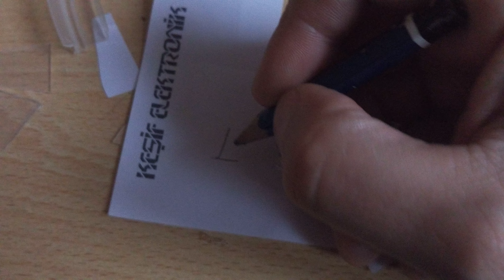Rapala Tamiri - GAGA YAPIMI Maket Balıkları Nasıl Onarırız. Yenisi Gibi Rapala Gagası Nasıl Yapılır.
rapala tamiri,
rapala gaga tamiri,
rapala gagası tamiri,
rapala yapımı,
rapala boyama,
rapala balık avı,
rapala takımı hazırlama,
rapala boyama kalemi,
rapala boyama teknikleri,
rapala nasıl takılır,
rapala arkası lüfer takımı,
kamış tamiri,
kamış tamiri nasıl yapılır,
karbon kamış tamiri,
şap tamiri,
rapala nasıl bağlanır,
turna sahteleri,
olta tamiri,
zargana sahtesi,
rapala bağlamak,
rapala palamut takımı,
tamiratı